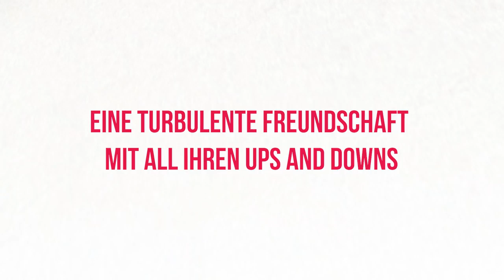The Climb I Teaser I Ab 14.01.2021 auf DVD und als VoD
Kyle (Kyle Marvin) und Mike (Michael Angelo Covino) sind beste Freunde – bis Mike mit Kyles Verlobter schläft und ihm das kurz vor der geplanten Hochzeit gesteht…

THE CLIMB ist ein Buddy-Movie über eine sehr turbulente Männerfreundschaft, die sich seit Jahren zwischen Freude, Herzschmerz, Wut und Versöhnung bewegt. Dieser Film ist auch die Geschichte seiner beiden Drehbuchautoren und Hauptdarsteller Michael Angelo Covino und Kyle Marvin: Zwei beste Freunde im echten Leben, die aus ihrer reichen Erfahrung heraus einen bewegenden und unglaublich komischen Film über die (fehlenden) Grenzen in engen Freundschaften geschaffen haben.

Im vergangenen Jahr feierte THE CLIMB im Rahmen der Internationalen Filmfestspiele von Cannes seine Weltpremiere in der renommierten Nebenreihe „Un Certain Regard“. Dort wurde der Film mit dem von der Jury vergebenen „Prix Coup de coeur“ ausgezeichnet. Nach seiner erfolgreichen Festivalpremiere überzeugte die Komödie auch die Besucher des Sundance Festival sowie die Zuschauer in Telluride, Toronto, München und Wien mit ihrem Wortwitz und ihrem ganz speziellen Charme.